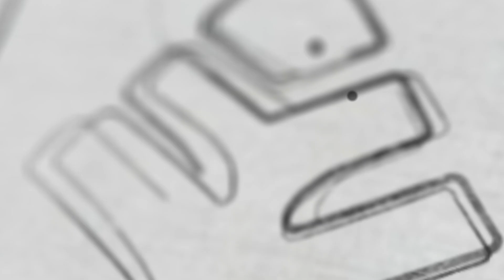XYLEM REVOLUTION CONTINUE | XYLEM 11 & 12